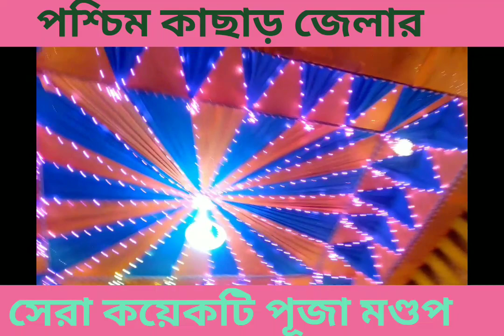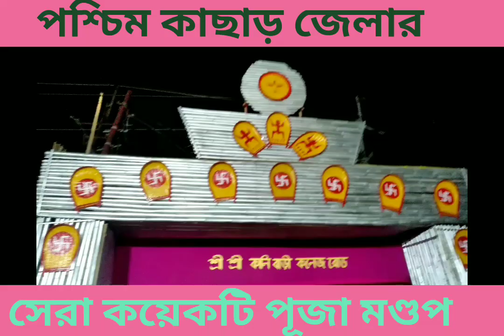পশ্চিম কাটিগড়ার এই মণ্ডপ গুলো পুরষ্কার পাচ্ছে।